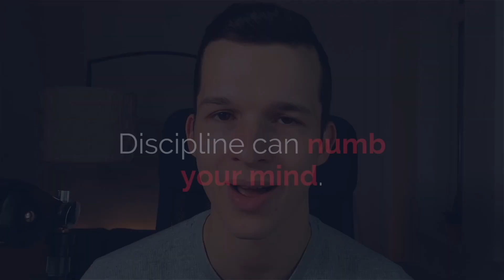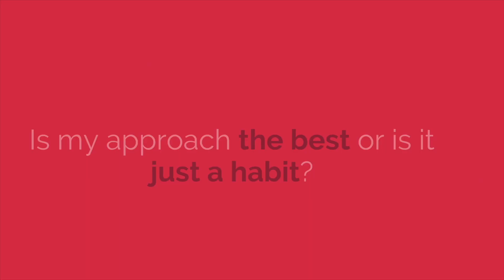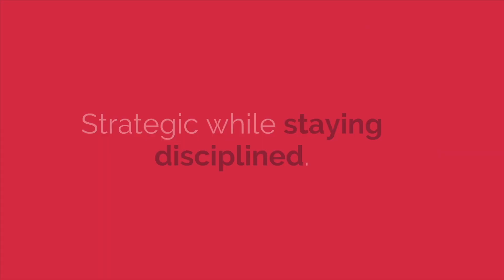The DARK SIDE of Discipline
Discipline has a dark side… But it might not be what you think.

Join the Discipline Builders Community on Facebook if you want to build more discipline

Inside the group, you'll find in-depth trainings, weekly discipline challenges, engaged community, and tons of free resources.

And don't forget to LeanIntoTheUncomfortable.

Timestamps:

0:00 - Intro
0:21 - Problem with Discipline
0:51 - Example (part 1)
2:15 - Question for you
3:14 - Example (part 2)
4:05 - Be strategic (and disciplined)
5:11 - Very disciplined loser
5:38 - Outro